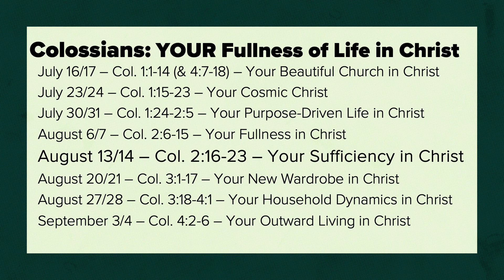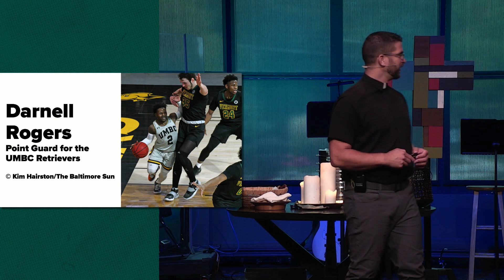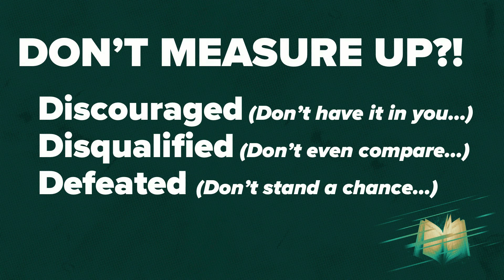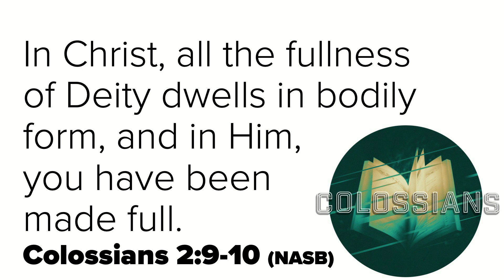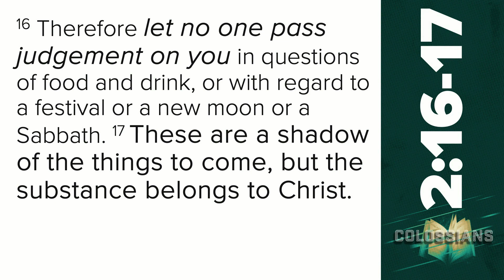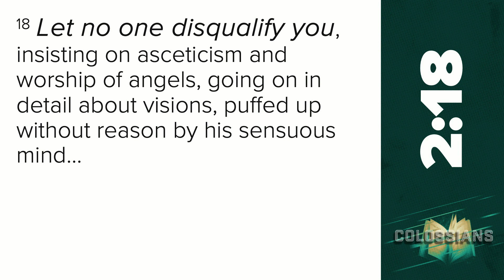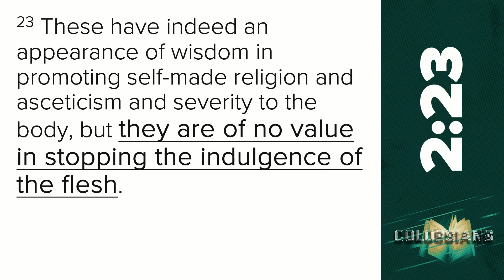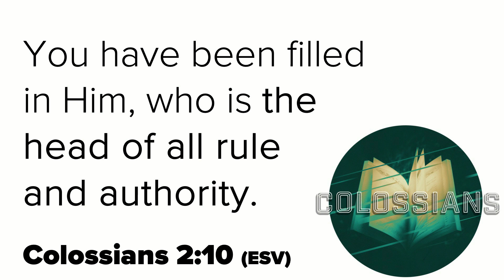Your Sufficiency is Christ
Have you ever felt disqualified, not good enough, discouraged and defeated that you just can’t measure up? False teachers in Colossae were injecting venom into the young church, insisting that believers still had to submit to all kinds of do-s and don’t-s to be fully spiritual. Paul reminds them and us that Jesus is enough! He is the Head, and from Him the entire body is “nourished and knit together through its joints and ligaments, and grows with a growth that is from God” (v19).